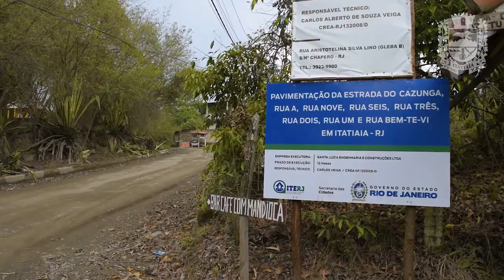Obra de asfaltamento na estrada que liga Country Club e Vila Flórida